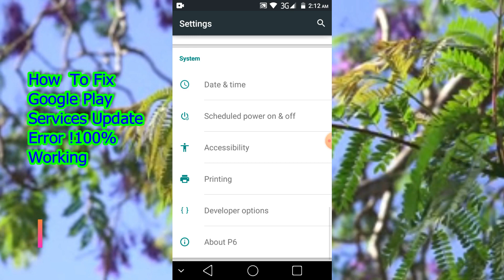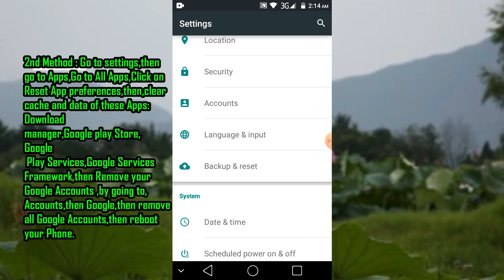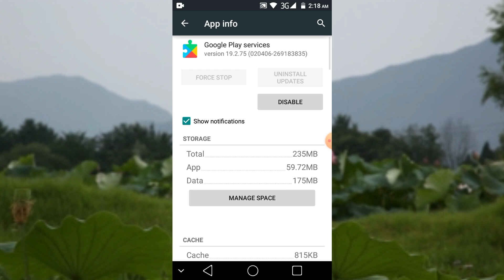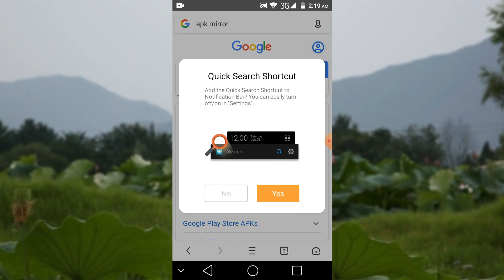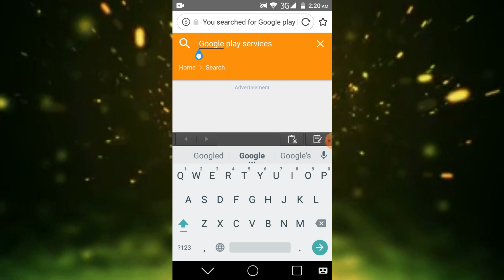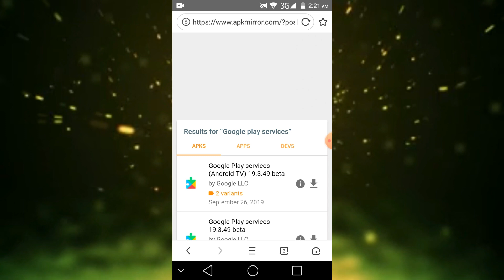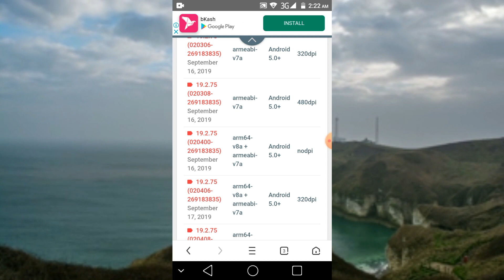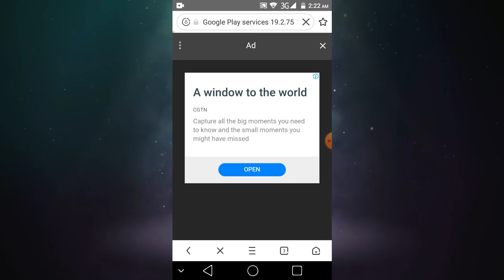Google Play Services Error- Lollipop Update Fix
The steps in this video will demonstrate how to resolve the Google Play Services error issues.  Many have reported that their Android Smart Phone or mobile device had issues with the Lollipop Android 5.0 OS software update; which caused a constant error with Google Play Services.
In this video i am discussing about 3 method for solving the error of Google Play Services Update error and can't install Google Play  Services error .Watch this video till end for solving the issue " Google Play Services error .